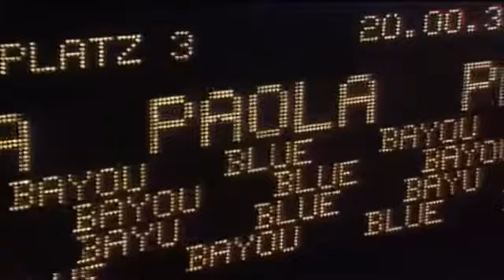Paola - Blue Bayou